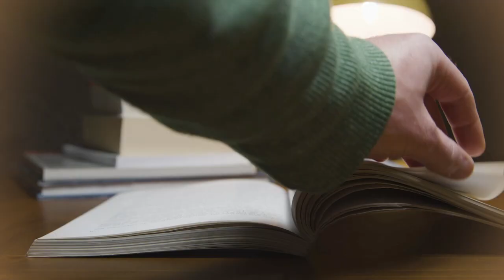Good News Today | September 24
Why did God give Adam a tree? The discussion continues; join us!